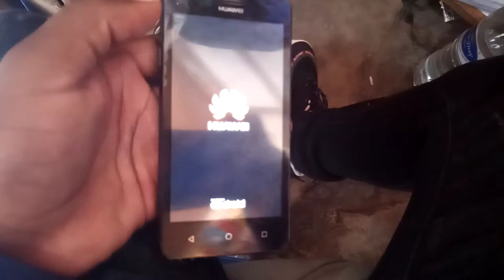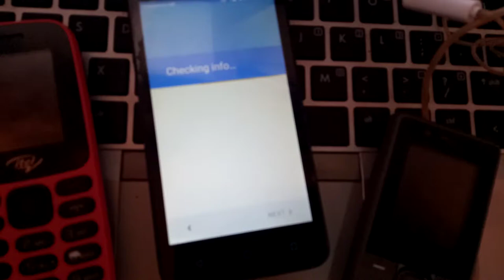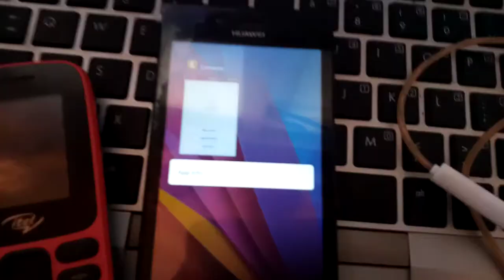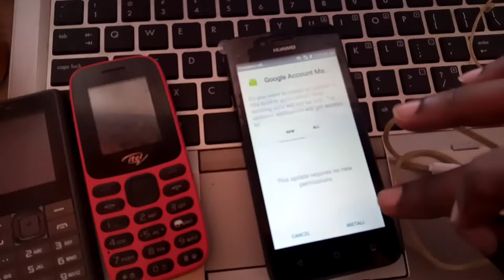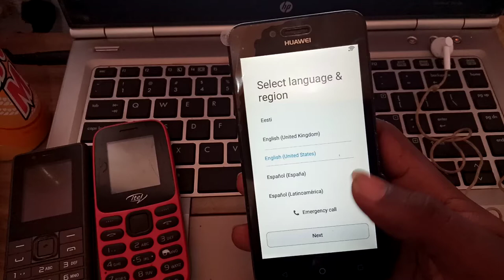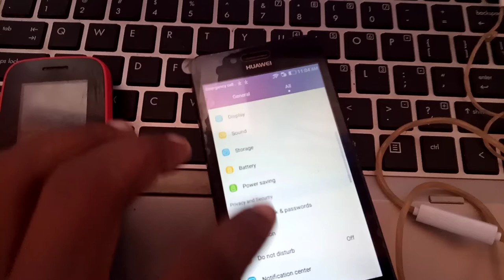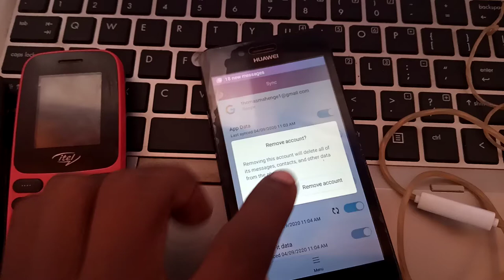FRP BYPASS HUAWEI LUA U22/U21